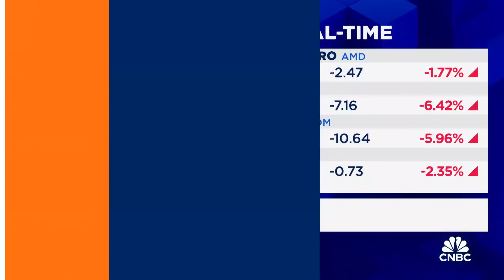AMD vs. Nvidia: Bernstein's Stacy Rasgon breaks down the state of the chip wars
Stacy Rasgon, Bernstein, joins 'Closing Bell' to discuss the semiconductor sector and the chip war between AMD and Nvidia.